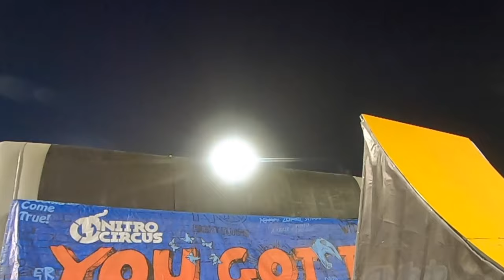INSANE BMX TRICKS AT NITRO CIRCUS!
Nitro Circus stop in at Buffalo, New York for the 4th stop of the 2019 USA tour! Brandon Schmidt throws a Double Backflip Triple Tailwhip and injures his foot, plus I throw down a unique BMX trick that I have only done a handful of times. Josh Roberts also finally rolls away on his special contraptions!